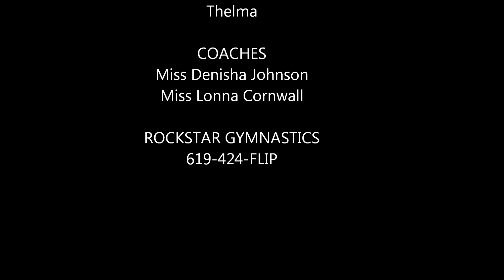Third Prelim 2011 Cameron YMCA AGE 9 ANDREA DANIELLE MARY THELMA final